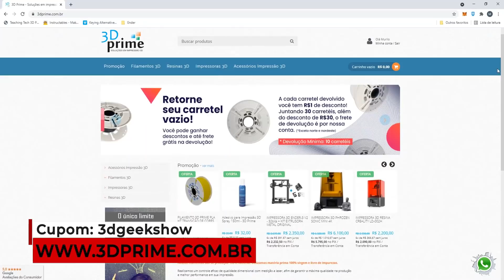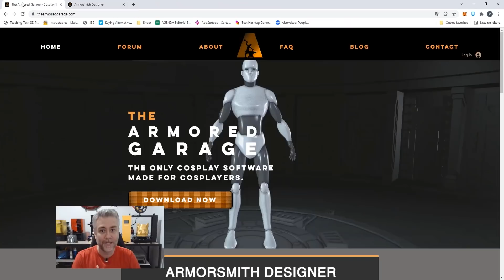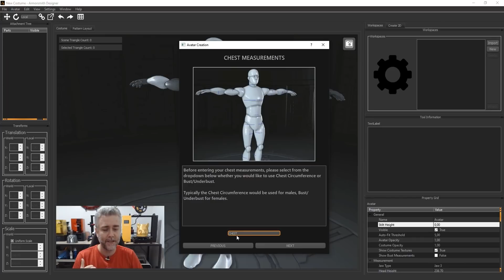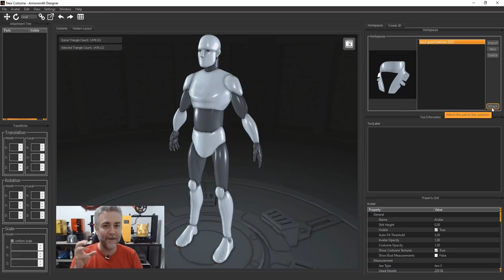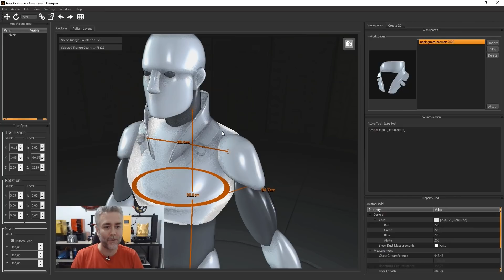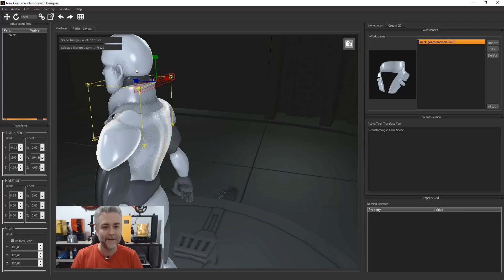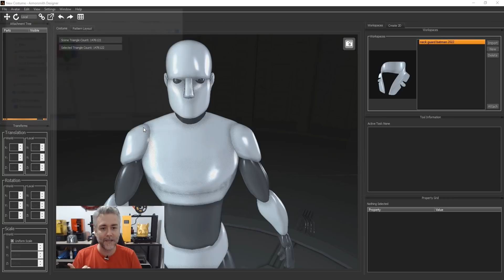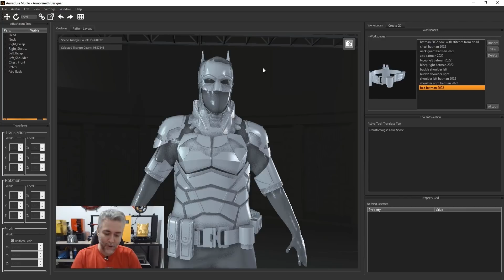Ep02 - Como ALTERAR a escala do seu COSPLAY e depois IMPRIMIR EM 3D